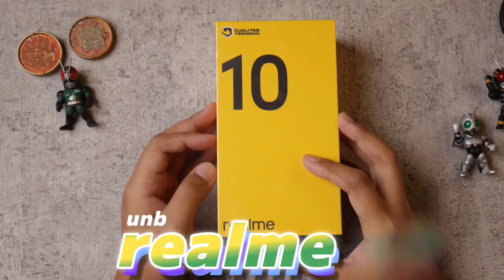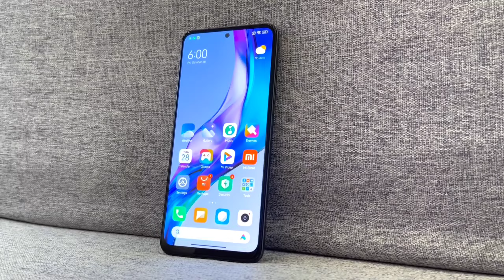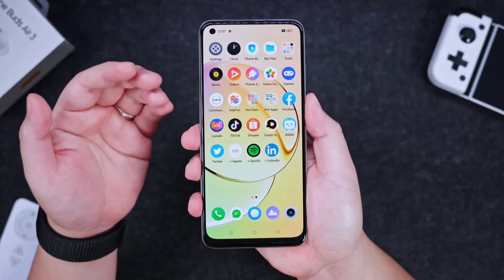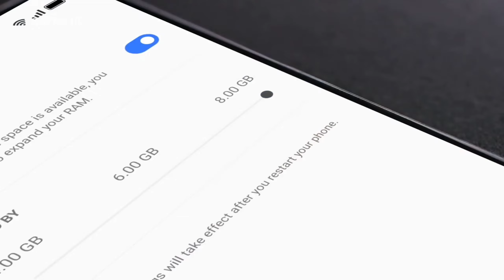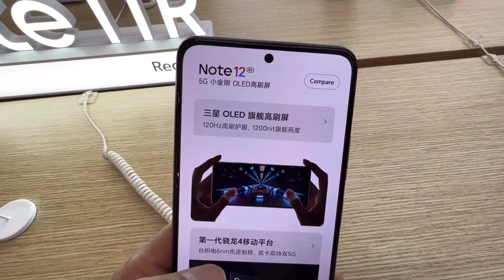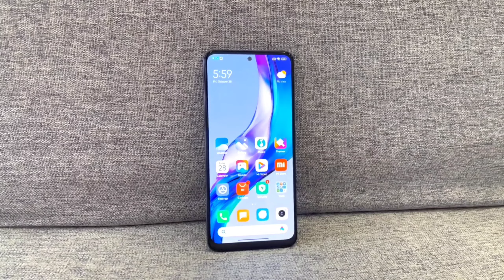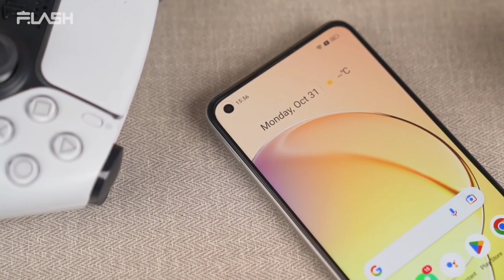Redmi Note 12 Vs Realme 10 || NHH TECH World